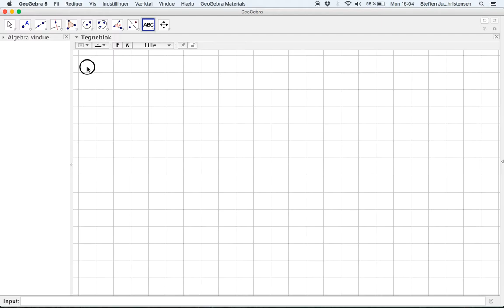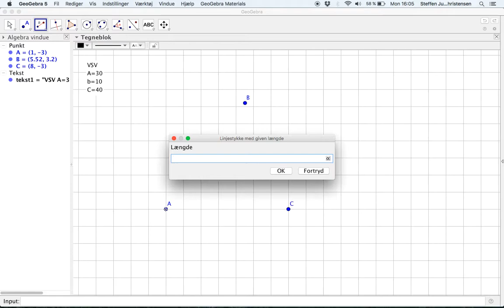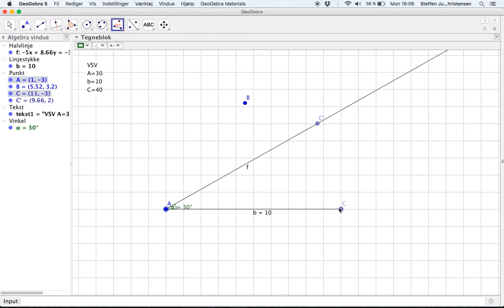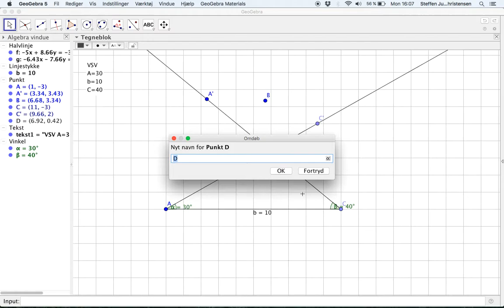VSV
Konstruktion i GeoGebra af en trekant ud fra to vinkler og en mellemliggende side.